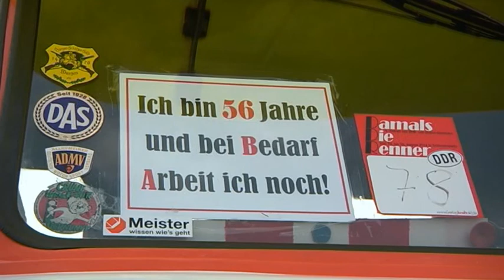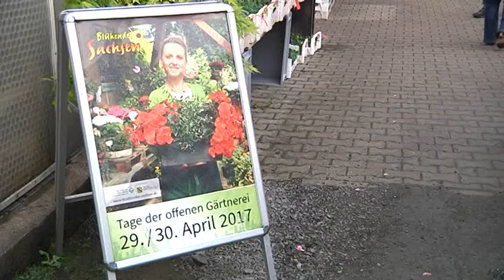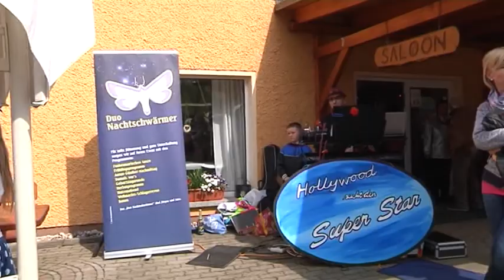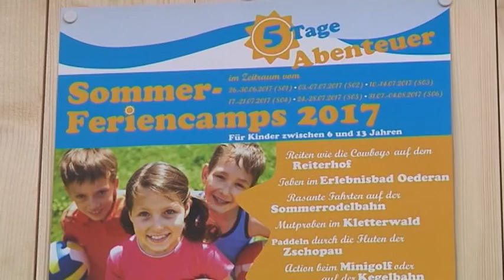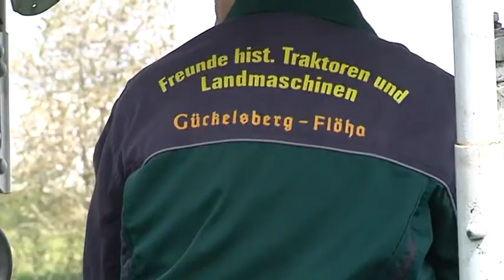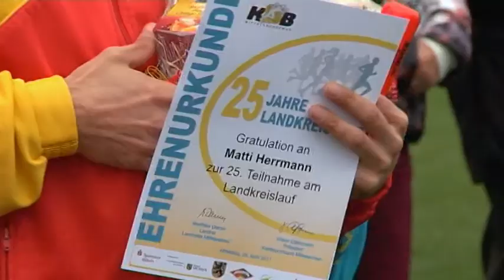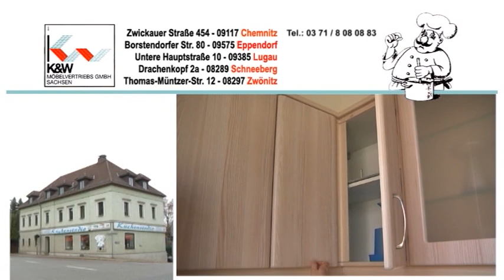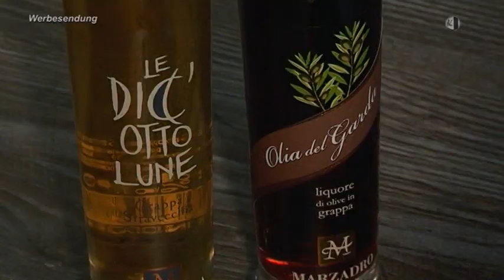Regionalmagazin Flöha/Frankenberg/Hainichen, Ausgabe 18/2017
- Landkreislauf Mittelsachsen
- 1. Spatenstich zur 8. Sächsischen Landesgartenschau
- Lesung aus der Biografie Alfred Schneiders
- Kinderfest und Traktorentreffen auf dem Ferienhof Falkenau
- Blühendes Sachsen auch in Hohenfichte